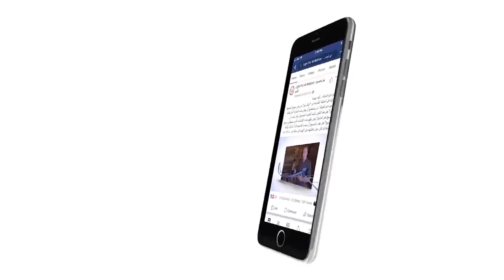459 السبب وراء اختيار موضوع الحلقة حنطة أم زوان؟